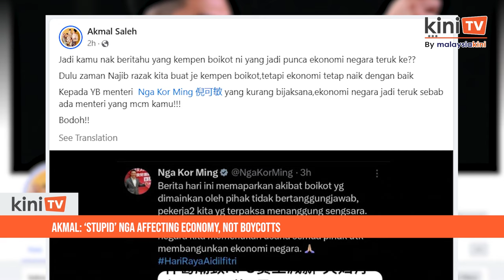Akmal: ‘Stupid’ Nga affecting economy, not boycotts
Umno Youth chief Dr Muhamad Akmal Saleh denied that the boycott campaigns he championed are worsening the economy.

Instead, it is because of “stupid” ministers such as Housing and Local Government Minister Nga Kor Ming that the economy is performing poorly, Akmal said in a statement on Facebook.